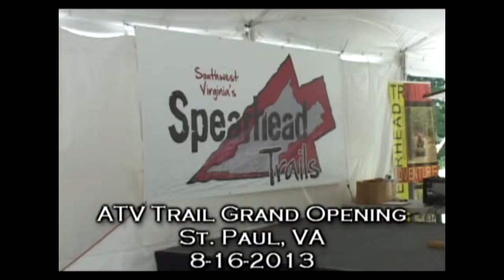Mountain Music Showcase 06/28/14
Boots on the Ground invade the Old Southern Porch at the Crooked Road General Store for this week's Mountain Music Showcase. These youngsters rocked the house! Produced by Jim Edwards, edited and produced by James Fisher Productions.